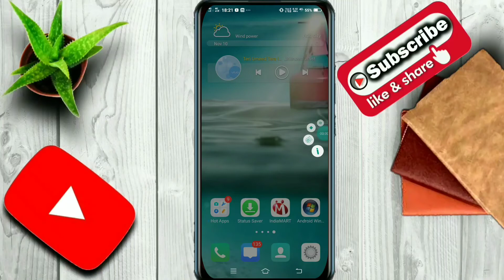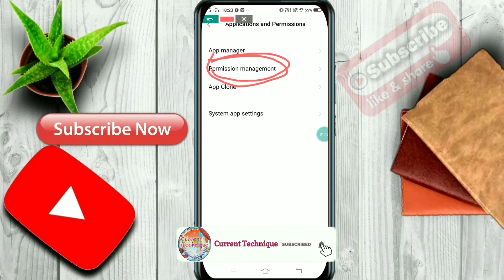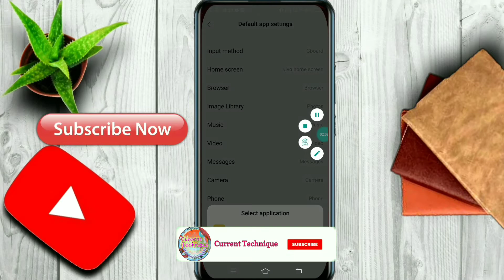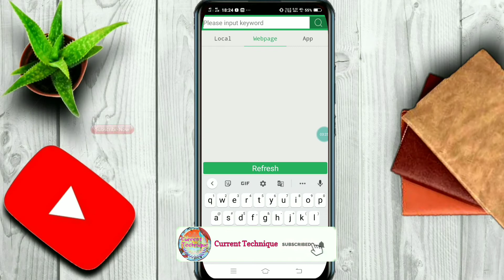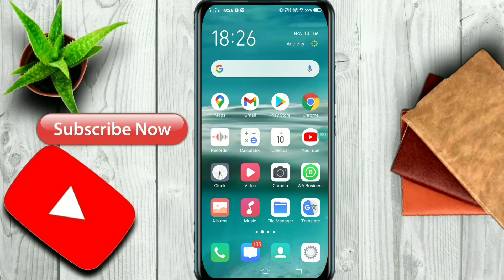how to convert mobile phone into computer || apne mobile ko computer kaise banaye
how to convert mobile phone into computer
apne mobile ko computer kaise banaye
mobile convert to computer,